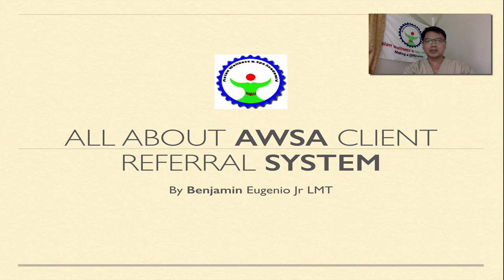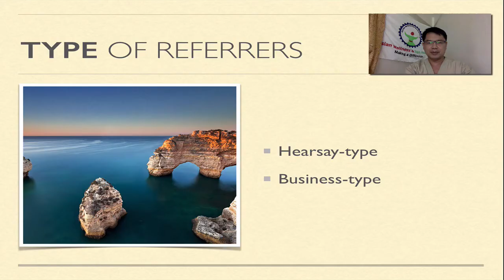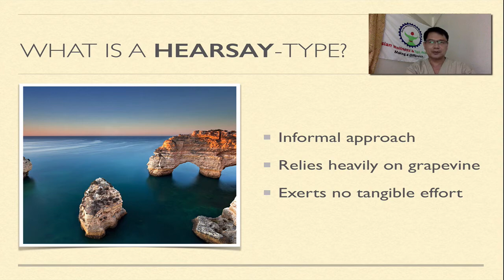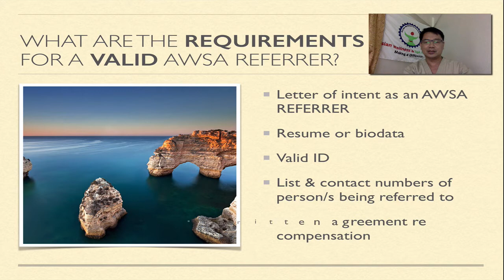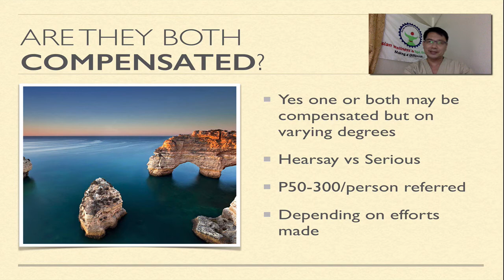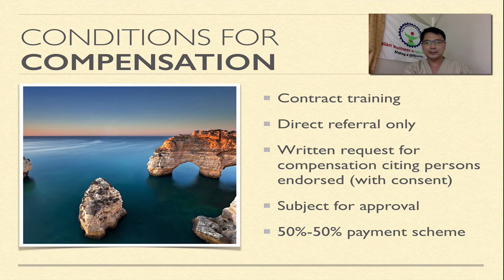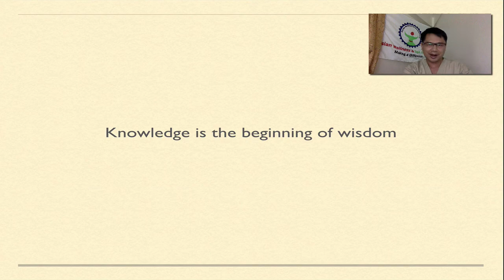AWSA CLIENT REFERRAL SYSTEM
This presentation lays the foundation of the Asian Wellness and Spa Academy (AWSA) client referral system. It is aimed at defining, once and for all, the AWSA referral system